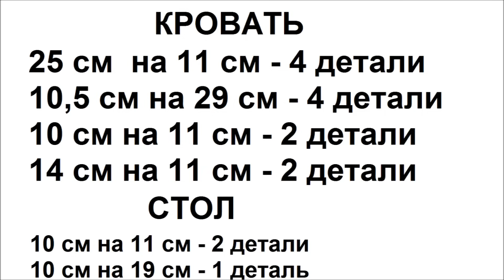Мебель для кукол из картона своими руками. Двухъярусная кровать. мастер класс.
В этом мастер классе я покажу как сделать двухъярусную кровать для кукол из картона. Понадобится немного ткани и клей. Кровать подойдет для кукол 30 см.

наша группа Девочки и Куколки